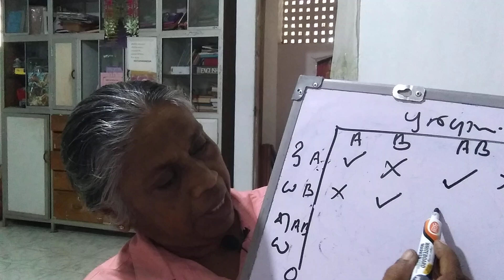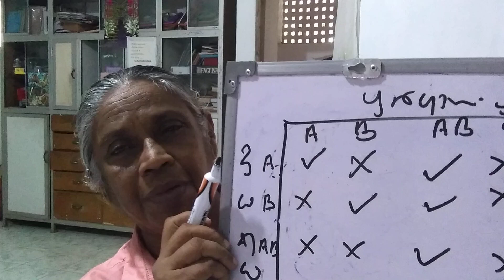Biology💖Human blood 💘groups# 🧡 grade12 💯unit 5 blood circulation #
මිනිස් රුධිර කාණ්ඩ වර්ග හතර, A B AB O , රුධිර පාරවිලයනය#✍